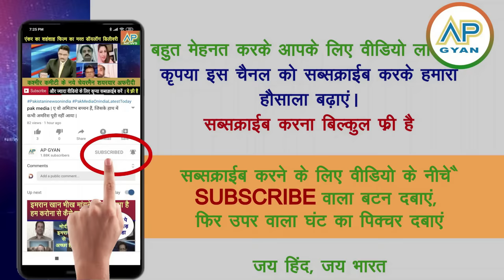Dr. Zakir Naik ne kiya Pakistani ladkiyon ki baizzati, jisko pak pm ne welcome ki | pak media